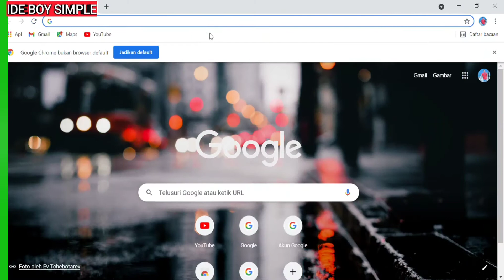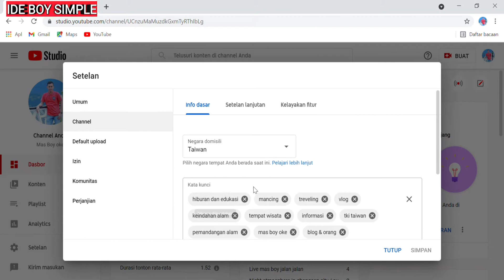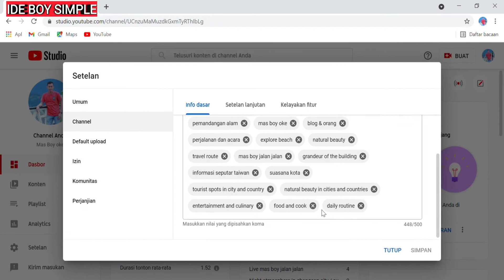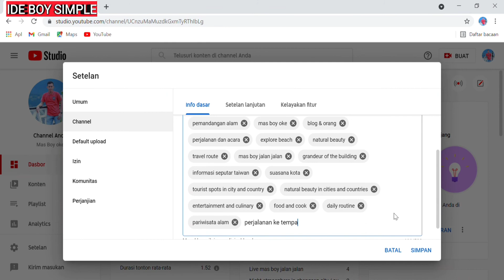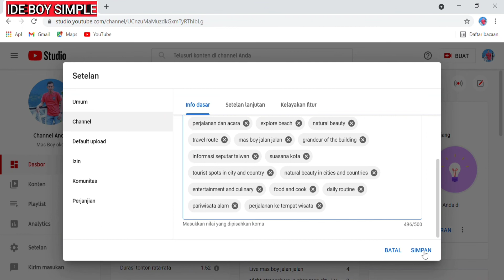CARA SETTING CHANNEL YOUTUBE TERBARU SUPAYA MUNCUL di BERANDA YOUTUBE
carasettingchannelyoutubeterbaru supayamunculdiberandayoutube# cara seputar youtube terbaru,cara tutorial youtube,cara tentang sosial media online cara tentang google, cara setting channel youtube baru bikin agar banyak viewer dan banyak subscriber cara setting kata kunci channel youtube supaya muncul di beranda youtube dan supaya mudah ditemukan di kolom pencarian ,cara menambah kata kunci channel youtube yang benar, cara setting kata kunci channel dengan benar,cara membuat kata kunci channel youtube agar mudah dietemukan,cara agar channel kita muncul di pencarian youtube cara membuat channel youtube agar mudah ditemukan,cara setting S.E.O channel youtube terbaru, IDE BOY SIMPLE 01. halo teman teman semuanya bagi yang belum nonton tutorial sebelumnya silahkan di tonton supaya tidak salah langkah berikut ini link video nya cara setting diskrpsi yang benar